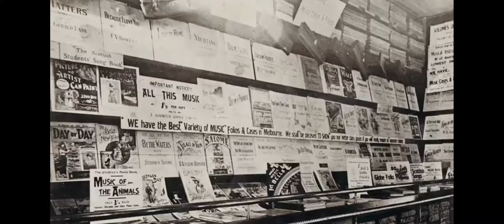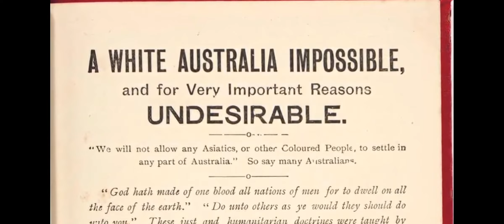The Grandest Bookshop in the World (Short Documentary and Explanation